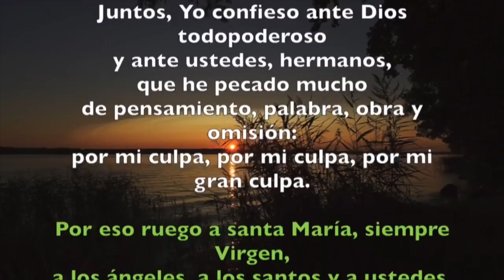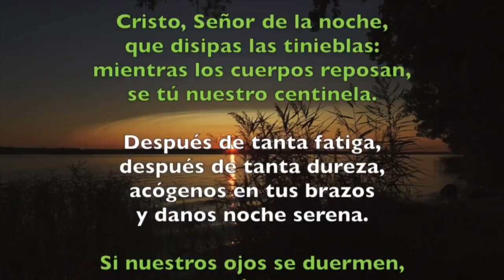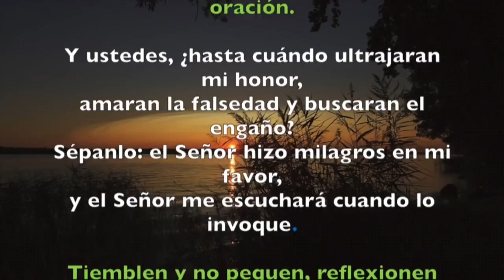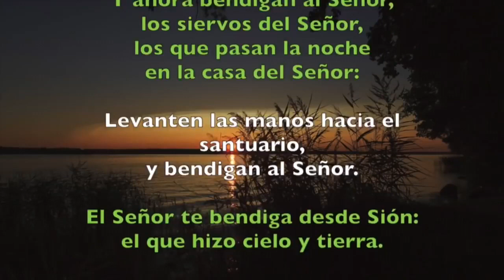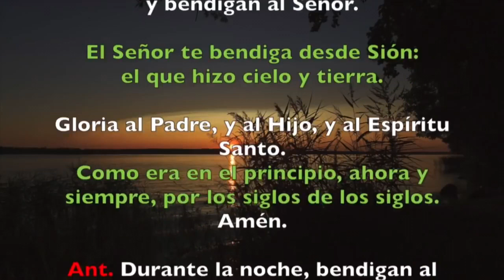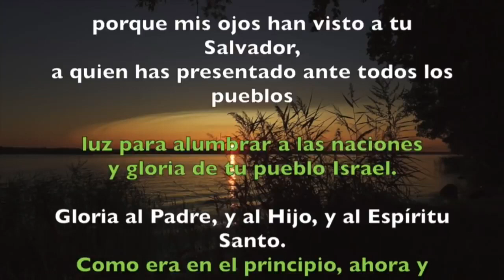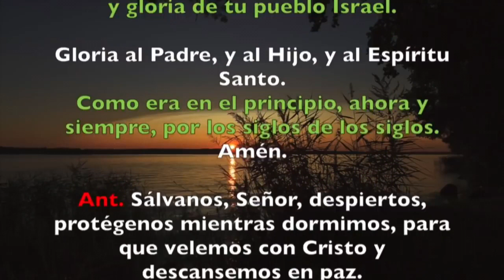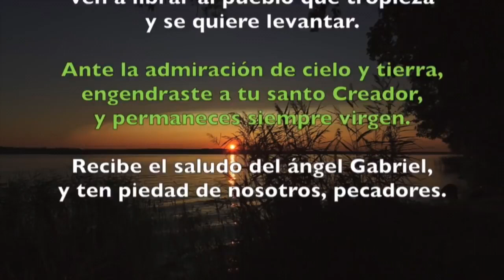Oracion de la noche Completas SÁBADO 09 DE NOVIEMBRE Padre Sam